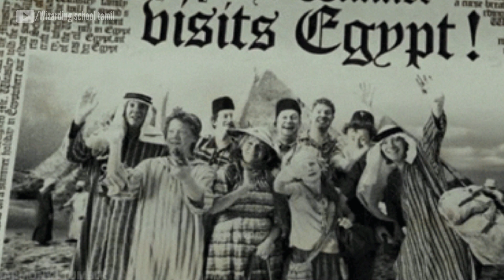How did Sirius Black Escaped from Azkaban in Tamil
NOTE:
In this video, I have explained how Sirius Black escaped from Azkaban in Tamil